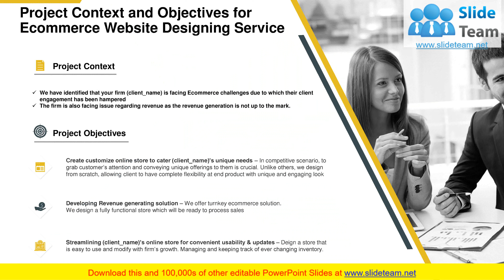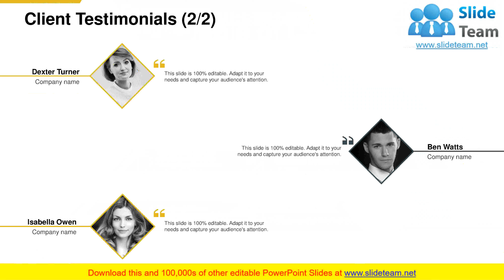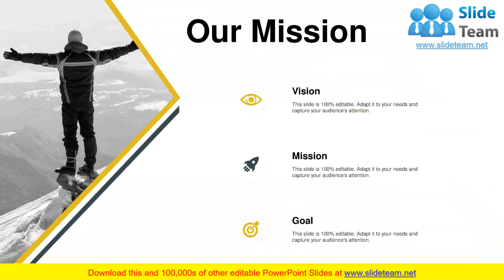Ecommerce Website Designing Service Proposal PowerPoint Presentation Slides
If your company needs to submit a E commerce Website Designing Service Proposal PowerPoint Presentation Slides look no further.Our researchers have analyzed thousands of proposals on this topic for effectiveness and conversion. Just download our template, add your company data and submit to your client for a positive response.